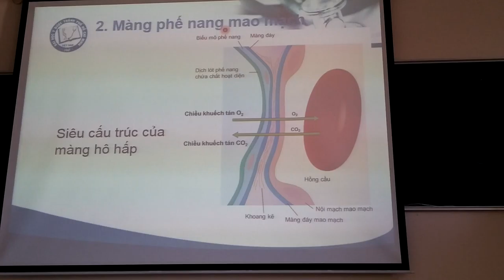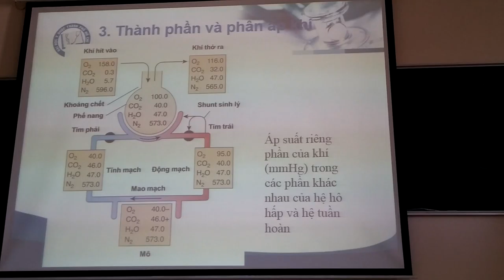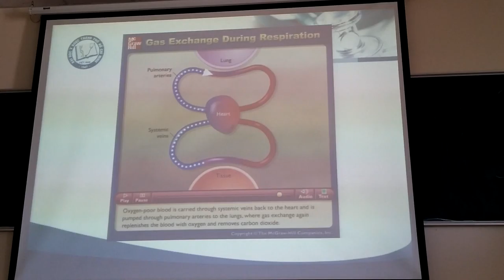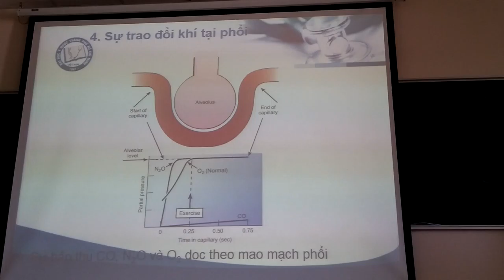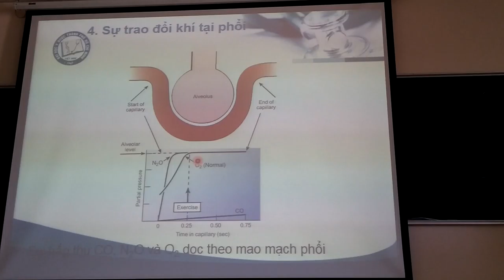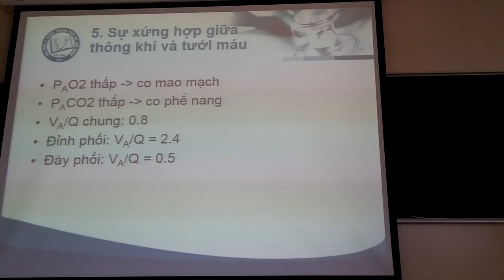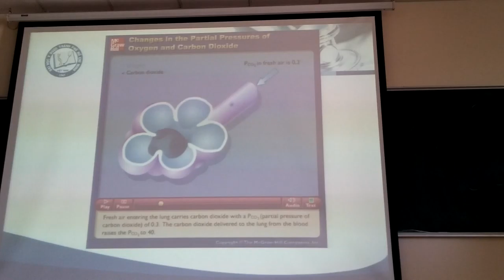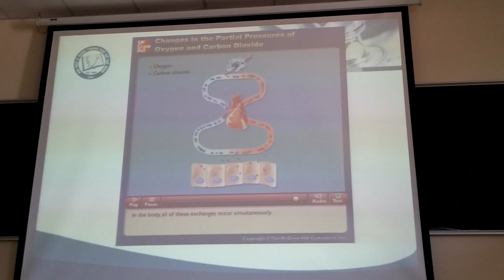sinh lý hô hấp trao đổi khí 1